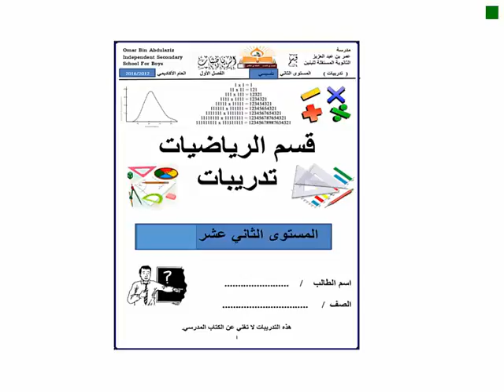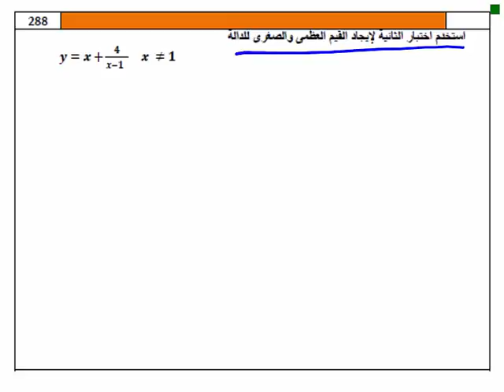تدريبات على إختبار نهاية الفصل الدراسي الأول - ج 21 - الرياضيات - ثاني عشر متقدم